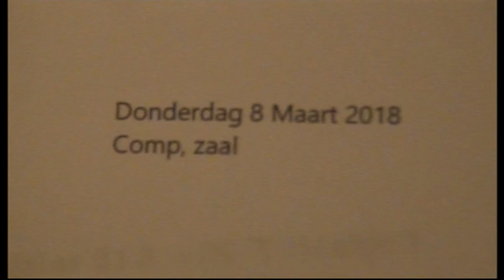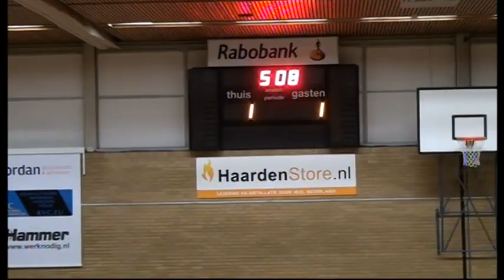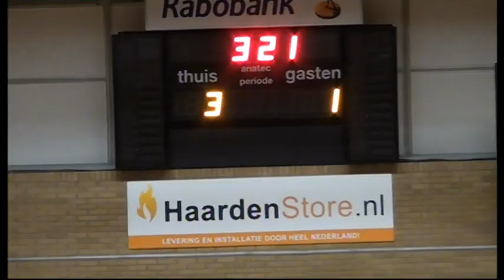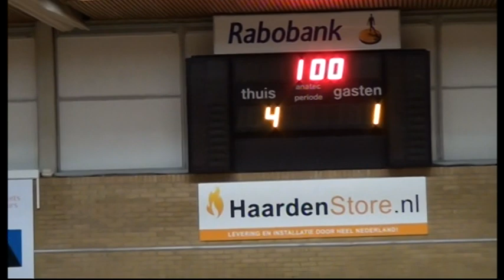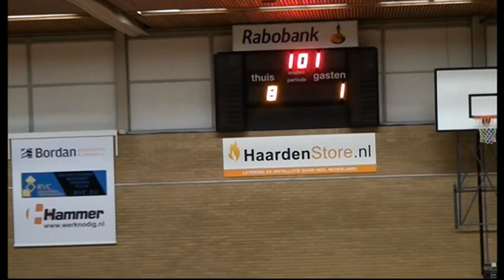Samenvatting Excelsior'31 5 - EZV 1 ( Zaal ) 08 03 2018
Excelsior'31 5 - EZV 1 8 - 2 . ( deze wedstrijd is Mede mogelijk gemaakt door Robert Kwintenberg ) .